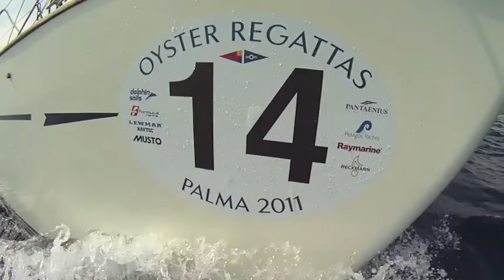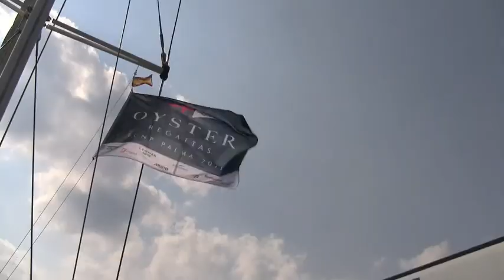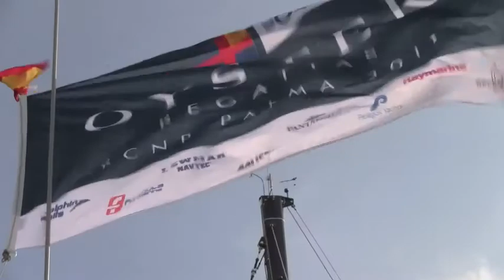OysterRegattaPalmaOlanta2011.m4v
Palma, Regatta, Oyster, Olanta, 2011, Regatta, Official Olanta Video